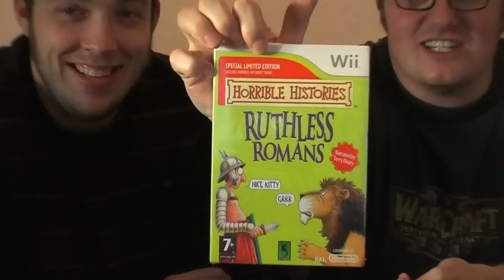Horrible Histories - Routhless Romans - Gameplay 1/3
Schauderhafte Geschichten: Skrupellose Römer im Rawiioli-Testlabor! Ob die Minispielesammlung begeistert oder entgeistert!?